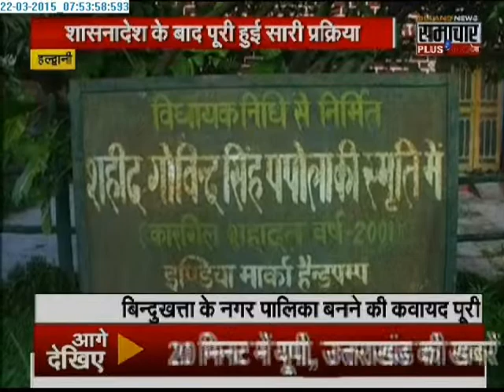Samachar Plus: Humara Uttarakhand | 22 March 2015